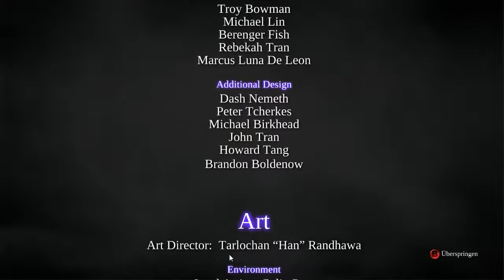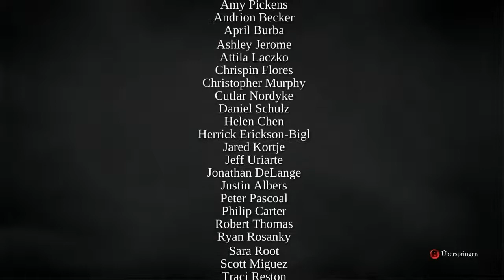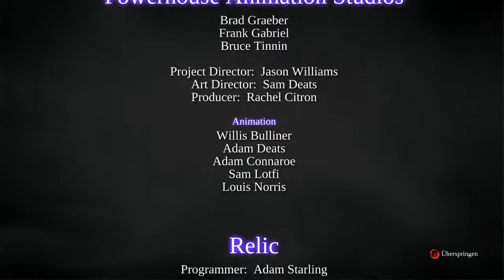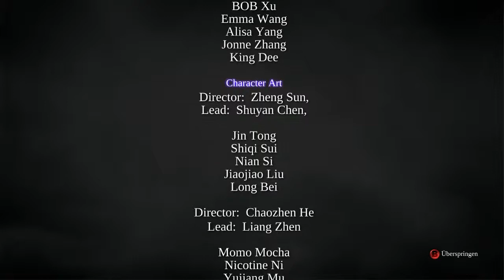Let´s Play Darksiders 2 #50 - Der Brudertöter schlägt zu